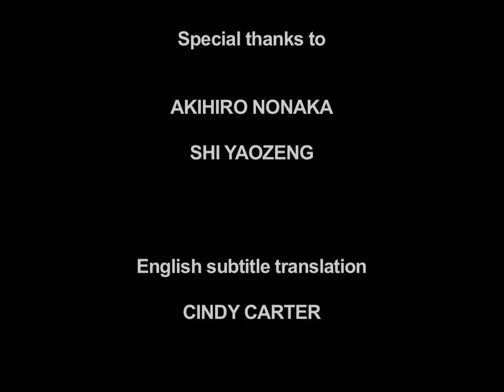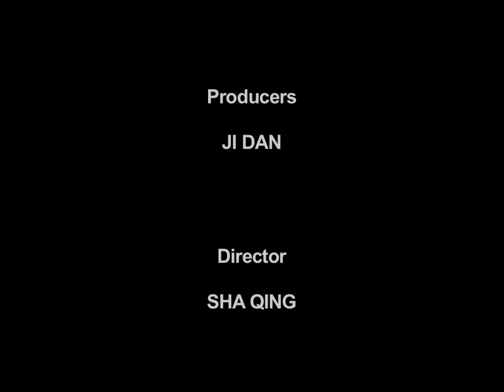CIFA 影片收藏 CIFA's Film Collection: 在一起的时光 (沙青，2002) Wellspring (Sha Qing, 2002)